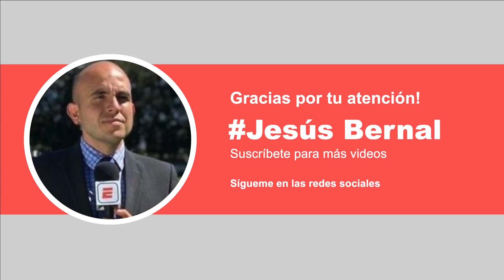🚨Noticias Chivas Hoy | Confianza en la delantera de Chivas para el Apertura 2021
Noticias Chivas Hoy Confianza en la delantera de Chivas para el Apertura 2021 Jesús Bernal nos tiene las últimas noticias de chivas, equipo que trabaja para llegar de buena forma al apertura 2021 de la liga mx en el futbol mexicano, donde enfrentarán a san LUis en la jornada 1 de la liga mx. Chivas confía en sus delanteros, a pesar de la salida de JJ Macías.